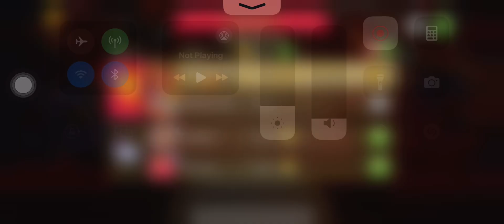The biggest wins in Go Wild x200 with Blobby Eduardo💙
YESSS!!! Gg to Richard and Katelyn!!!

Instagram: enchanted.daylight.swiftie13 Or xadamsbabex
Main: emilydong_
Twitter: MaddiePoppeFan1 or evermoreemily13 or EmilyLambert_13
Tumblr: Enchanted-Daylight-13 (I changed it)

How long you been a Hutchpoppes: I think 2018 so 6 years.
How long you been a Swiftie: 18 Years
How long you been a Glambert: 15 years.
What’s your IG: enchanted.daylight.swiftie13 xadamsbabex
Main: emilydong_

Need to reach 800 subscribers by the end of January 31, 2024!!

Thanks.